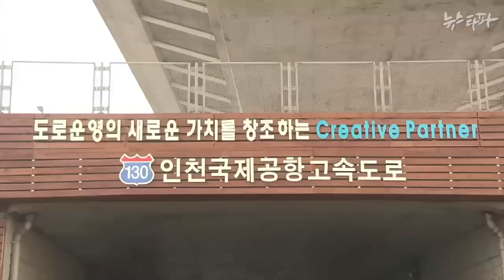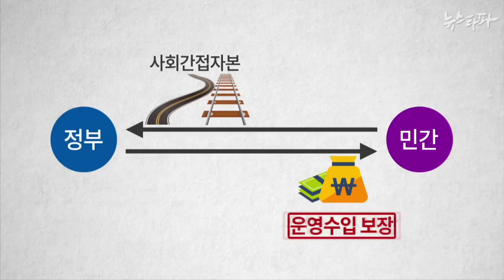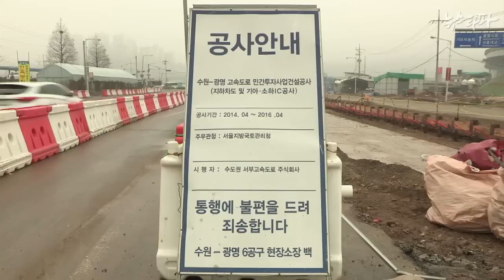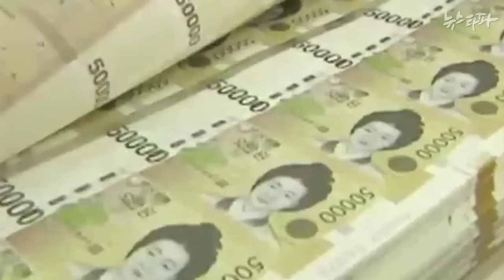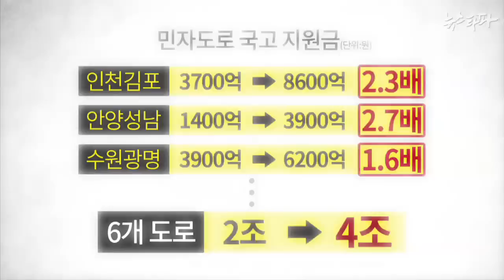뉴스타파 - 재연되는 민자도로 악몽(2015.1.27)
정부가 세금 먹는 하마로 전락한 민자도로를 앞으로 열 곳이나 더 건설할 계획이어서 아까운 세금만 축낸다는 지적이 나오고 있습니다. 최근 5년간 민자도로에 들어간 세금만 3조6천억원에 이릅니다.